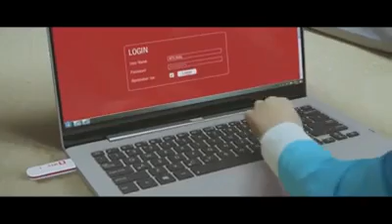Nahee dor ka bacha